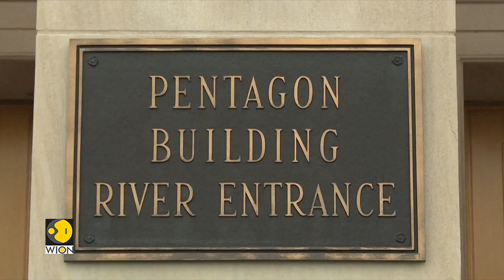Russian President Putin denies plans to deploy nuclear weapons in space | Latest English news | WION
Russian President Vladimir Putin declared Tuesday that Moscow has no intention of deploying nuclear weapons in space, claiming that the country has only developed space capabilities similar to those of the US.